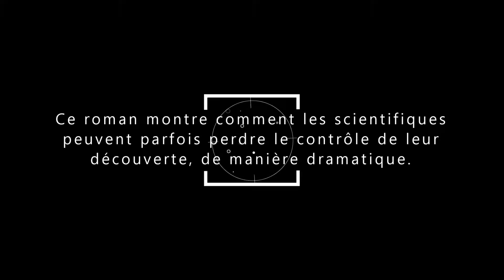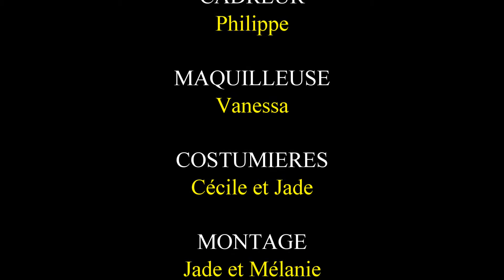CheminsToxiques Clge R Rolland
Version corrigée
Jade et Mélanie